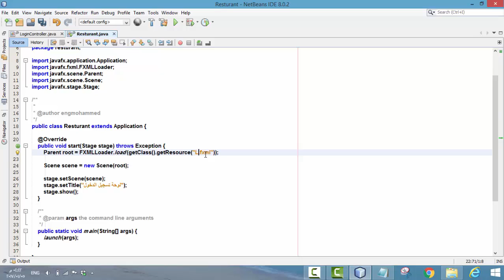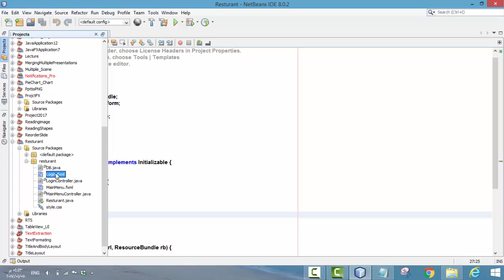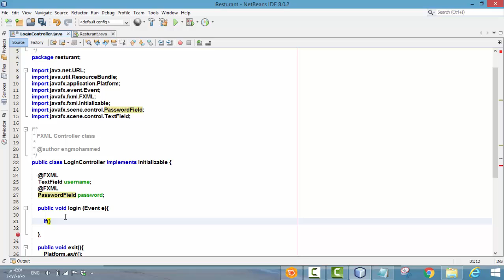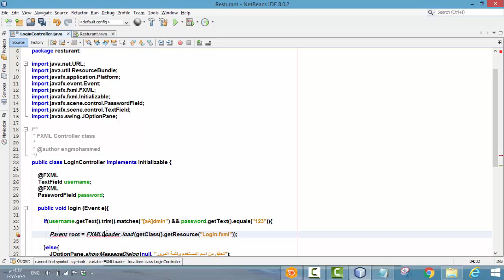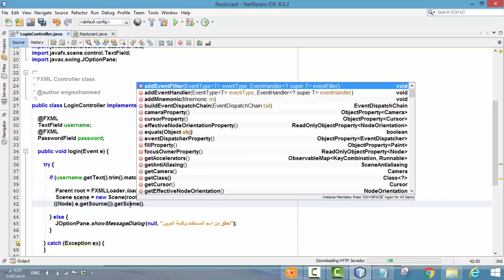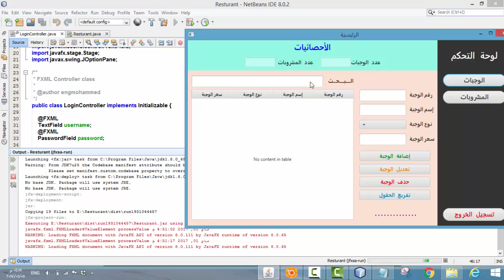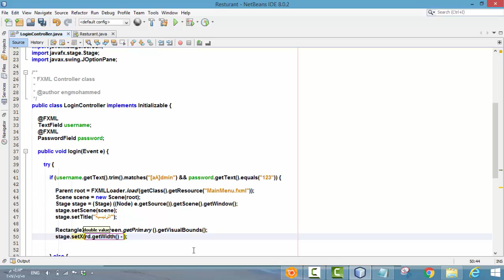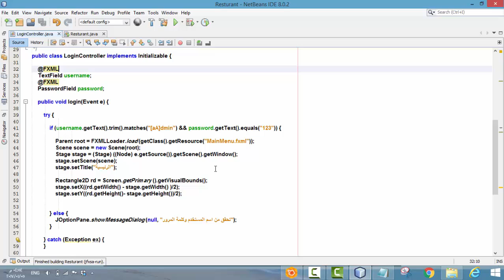10- برمجة لوحة تسجيل الدخول